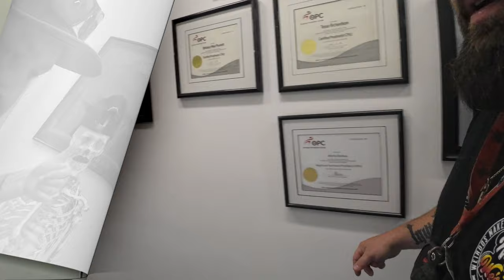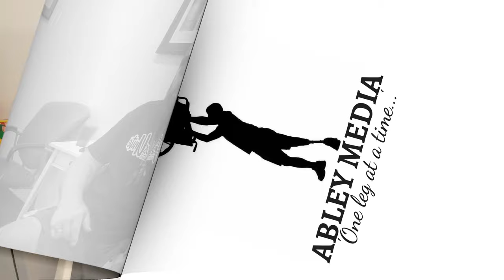I THOUGHT I WAS GETTING A NEW PROSTHETIC SOCKET?? OR NOT !!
Traveling 3 hours from my home in KAMLOOPS B.C to Barbers Prosthetic's in Vancouver BC to get a new prosthetic socket made after having a test one from the last six weeks. Something just aren't made to be this simple.

Link to my channel's social media pages and equipment used to make my videos

Equipment Used:

Filmed with:

Insta360 X3
2022 Iphone SE
2020 Iphone 11
2023 DJI Action 3

WANT TO SEND SOMETHING TO THE CHANNEL:

Channel mailing address:

2535 BENTALL DRIVE
Kamloops BC Canada V1S 2B2